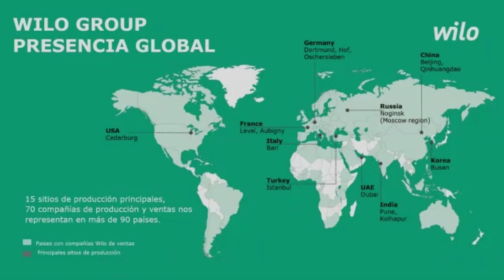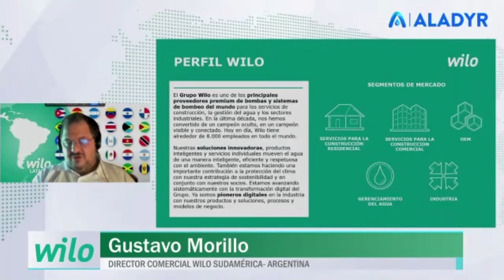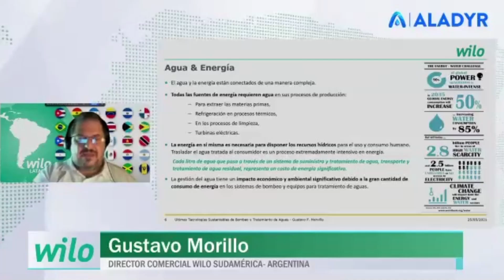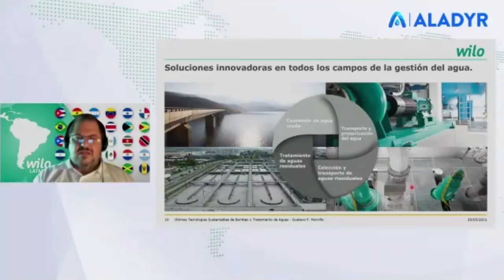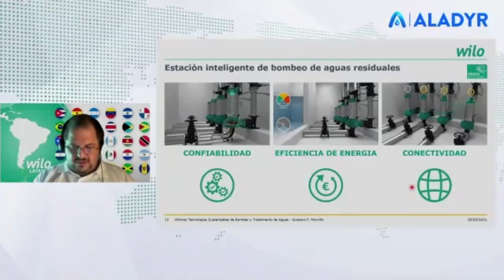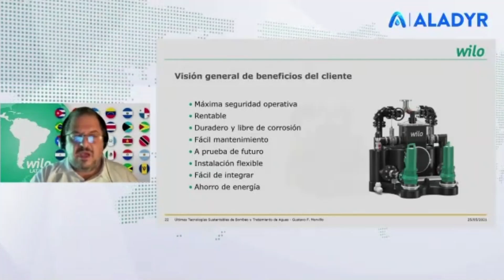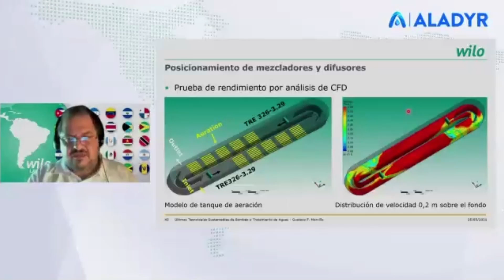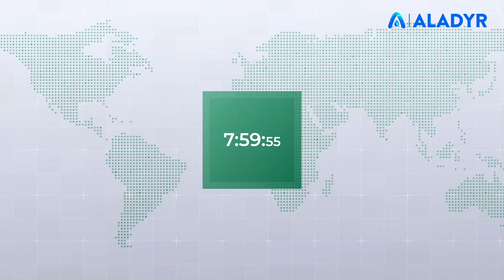Foro Lat. Agua, potabilizacion, saneamiento y gestión de efluentes. Gustavo Morillo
⬇️⬇️⬇️ Mas información... ⬇️⬇️⬇️

TEMA:
PRESENTACIÓN COMERCIAL. WILO. PROVEEDOR INTEGRAL DE SOLUCIONES DE
ÚLTIMA TECNOLOGÍA PARA TRATAMIENTO DE AGUAS

DISERTANTE:
GUSTAVO MORILLO. DIRECTOR COMERCIAL WILO SUDAMÉRICA- ARGENTINA